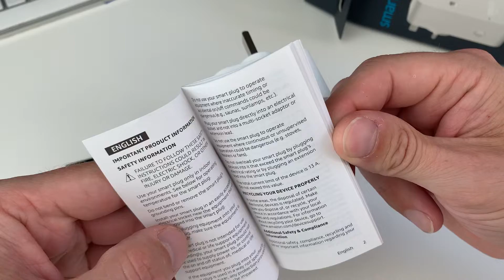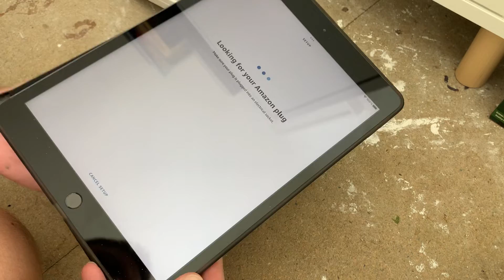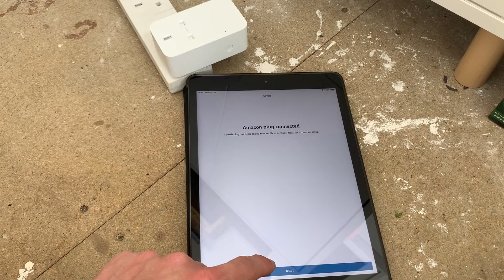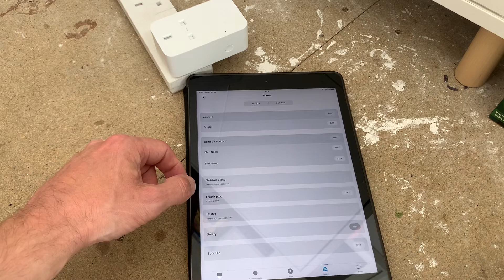Unboxing and setup of Amazon Smart Plug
Unpacking of the Amazon Smart Plug and set up within the Alexa app.